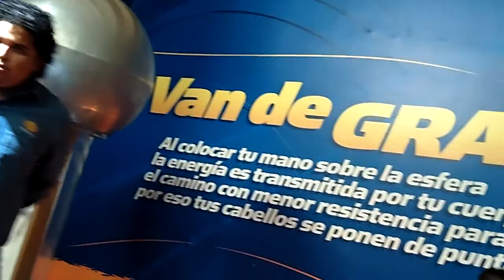eL sAICO BROMEA ELECTROCUTARSE EN EL MUSEO SOL DEL NINO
EL SAICO DEL PROGRAMA 'LOS REYES DE LA FIESTA' LE GASTA UNA BROMA A LOS TELEVIDENTES DE TELEVISA MEXICALI Y DE TODAS PARTES DONDE LLEGA LA SEñAL TELEVISIVA - LUGAR: MUSEO SOL DEL NINO